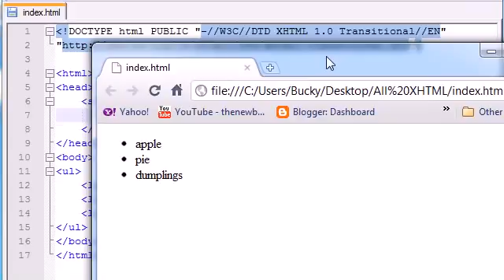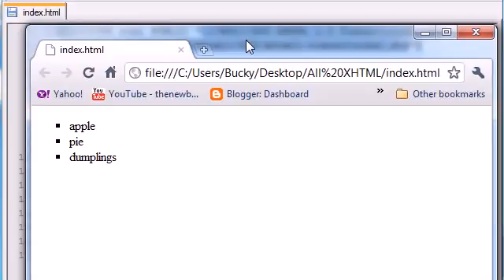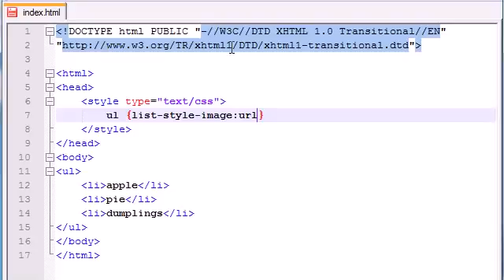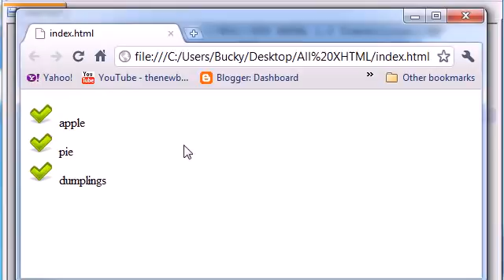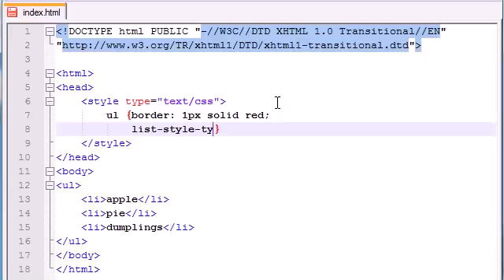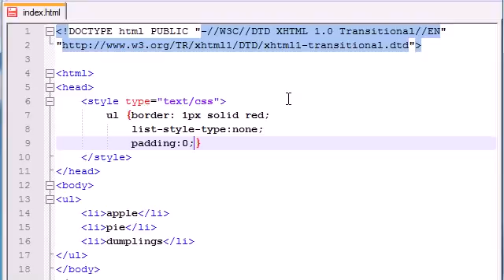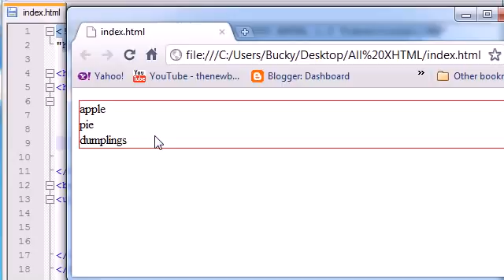XHTML and CSS Tutorial 27 Background Images